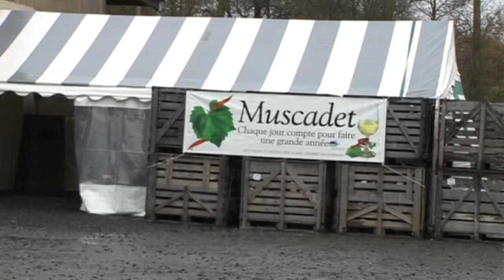portes ouvertes chez Gilbert Bossart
La Chapelle Heulin décembre 2010